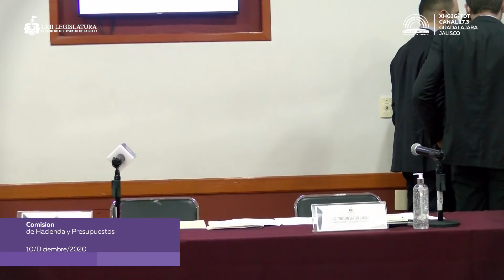2020 12 10 Comisión de Hacienda y Presupuestos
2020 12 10 Comisión de Hacienda y Presupuestos